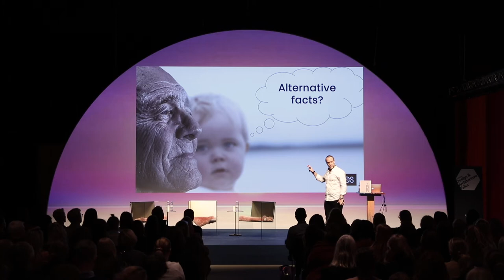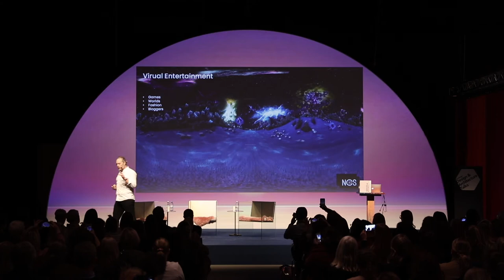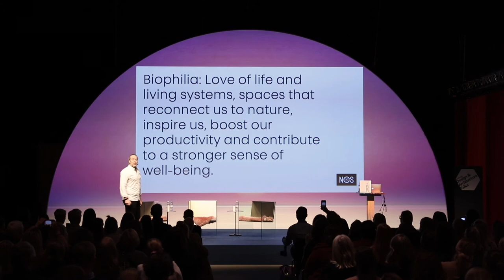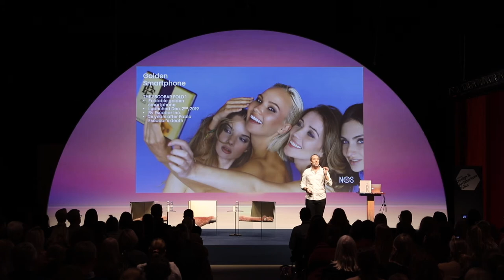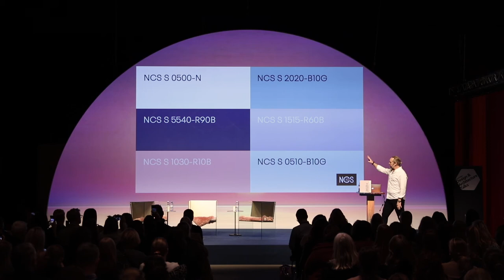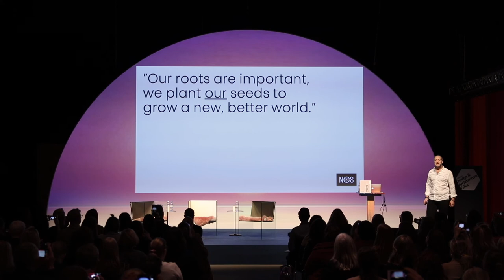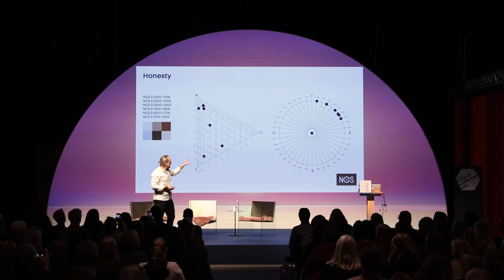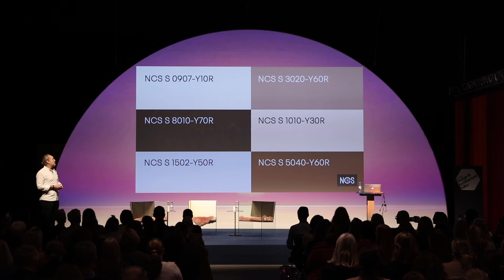NCS Colour Trend Talk 2021+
Mr Karl, Karl Johan Bertilsson presenting the 2021+ NCS Colour Trends at Stockholm Furniture & Light Fair